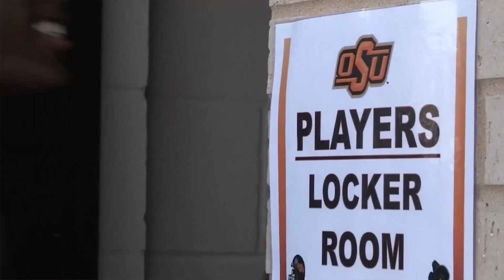Oklahoma State Ashton Lampkin Student Athlete Story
Learn what it means to be a Big 12 Champion For Life